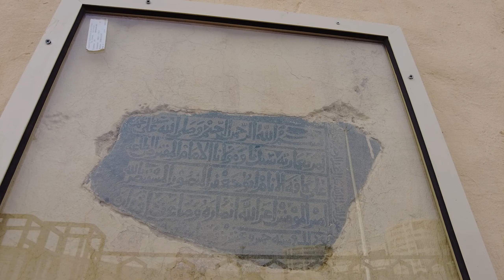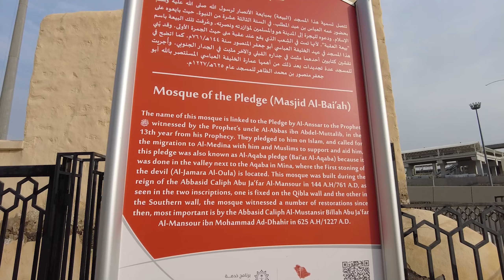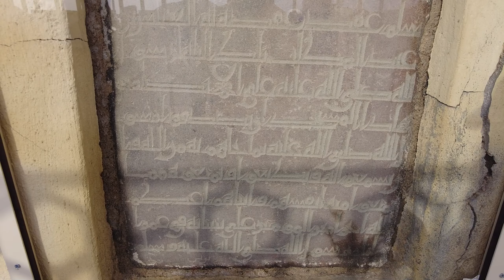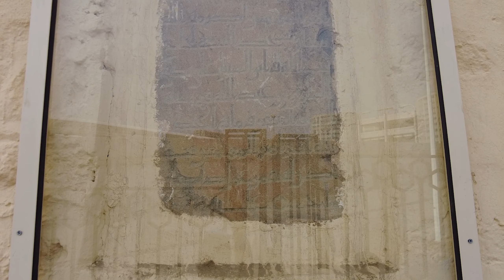Complete Masjid Bay'ah (Masjid Aqaba) Ziyarat In Makkah Saudi Arabia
Assalamu allaikum everyone! Today we visited a historical masjid in Islamic history Masjid Bay'ah. In this video i showed complete Ziyarat of Masjid Bay'ah which is also known as Masjid Aqaba.This Masjid is located in Makkah Saudi Arabia.

Jabal rehmat 2021